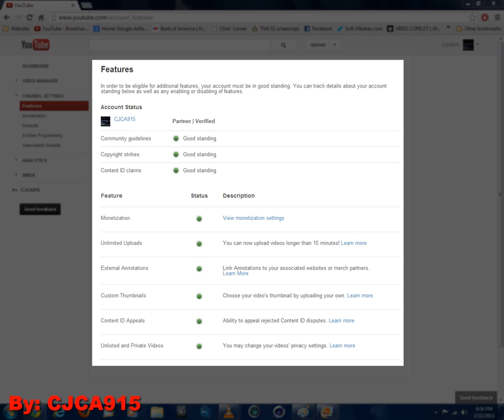I love seeing 3 green lights...